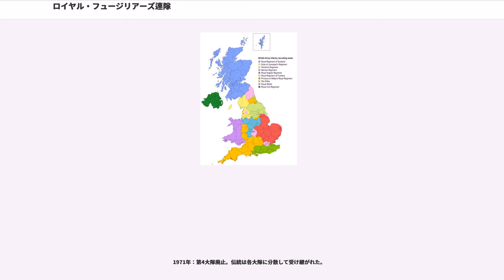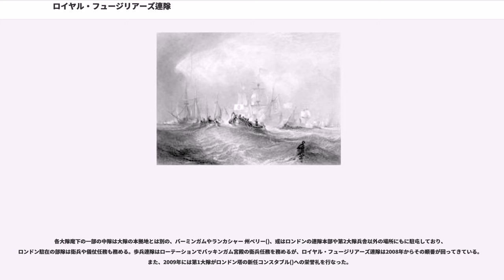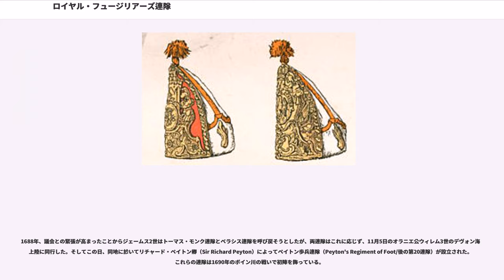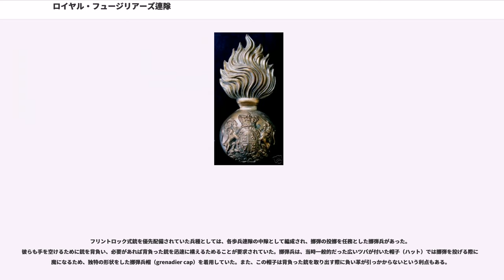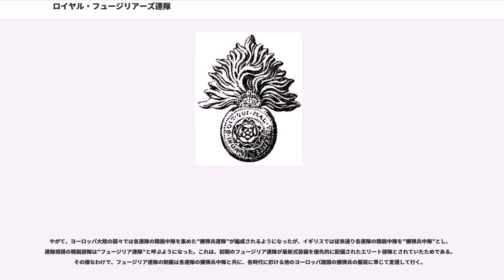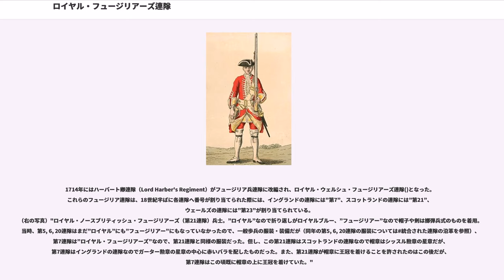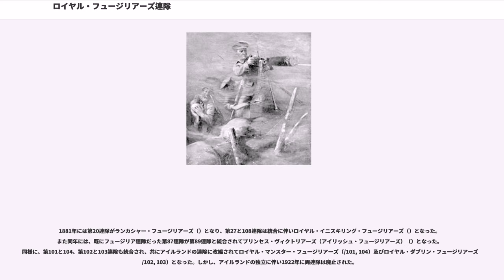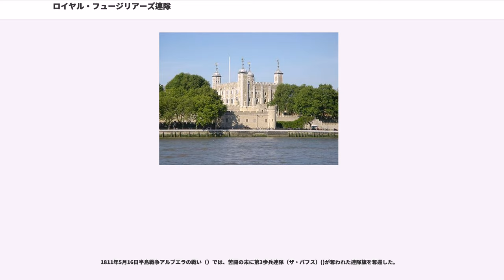ロイヤル・フュージリアーズ連隊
ロイヤル・フュージリアーズ連隊（英語：Royal Regiment of Fusiliers）は1968年に編成されたイングランドの歩兵連隊であり、大型連隊（）と呼ばれるタイプの連隊である。大型連隊は複数の1～2個大隊編成の連隊を統合して複数大隊編成としたもので、イギリス陸軍に於いて20世紀後半から編成されるようになった新しいタイプの連隊である。ロイヤル・フュージリアーズ連隊は現存する歩兵の大型連隊の中ではロイヤル・アングリアン連隊に次いで古い。連隊番号は元の連隊の番号を繋げて、”第5, 6, 7, 20歩兵”とされる。

1957年：当時3個あったイングランドのフュージリア連隊、ロイヤル・ノーサンバーランド・フュージリアーズ（第5）とロイヤル・フュージリアーズ（第7）及びランカシャー・フュージリアーズ（第20）を集めて、フュージリア旅団()が編成された。

1963年：ロイヤル・ウォリックシャー連隊（第6）が同旅団の傘下に入り、フュージリア連隊となった。

1968年：フュージリア旅団傘下の4個のイングランド・フュージリア連隊が統合されてロイヤル・フュージリアーズ連隊が発足した。旧連隊は麾下の第1～4大隊となり、国防義勇軍（TA）部隊として第5大隊が編成された。第5大隊の各中隊は各正規大隊の募兵地域を担当していた。

1971年：第4大隊廃止。伝統は各大隊に分散して受け継がれた。

1994年:第3大隊が第1, 2大隊へ吸収。第5大隊は1個中隊に縮小され、ミッドランド連隊()へ転出。同連隊A中隊となる。
1994年：全陸軍の連隊及び兵科軍団の軍楽隊が分離され、陸軍音楽学校を母体として編成された陸軍音楽軍団（）の下に編入された。ロイヤル・フュージリアーズ連隊軍楽隊もそこに編入され、クィーンズ師団傘下の他の軍楽隊プリンセス・オブ・ウェールズ・ロイヤル連隊軍楽隊及びロイヤル・アングリアン連隊軍楽隊と統合されて”クィーンズ師団ミンデンバンド”（The Minden Band of The Queen's Division）となった。クィーンズ師団ミンデンバンドの制服はロイヤル・フュージリアーズ連隊軍楽隊のものが受け継がれている。一方、プリンセス・オブ・ウェールズ・ロイヤル連隊は国防義勇軍傘下に軍楽隊”コヒマバンド”（The Kohima Band）を残している。

2007年：第5大隊を再編成。

連隊本部はロンドン塔に置かれ、カーネル・イン・チーフ（）はケント公・エドワード、名誉職の連隊長 ()は TJ・ミンター准将（Brigadier TJ MInter OBE DL）が務めている。

募兵地域は歴史的経緯から、グレーター・ロンドン、ノーサンバーランド、ウォリックシャー、ランカシャーウェスト・ミッドランズとイングランド各地に点在する形になっている。

傘下の3個大隊は、2個の正規歩兵大隊がクィーンズ師団、予備役大隊が国防義勇軍の管理下に置かれている。

各大隊麾下の一部の中隊は大隊の本拠地とは別の、バーミンガムやランカシャー 州ベリー()、或はロンドンの連隊本部や第2大隊兵舎以外の場所にもに駐屯しており、ロンドン駐在の部隊は衛兵や儀仗任務も務める。歩兵連隊はローテーションでバッキンガム宮殿の衛兵任務を務めるが、ロイヤル・フュージリアーズ連隊は2008年からその順番が回ってきている。また、2009年には第1大隊がロンドン塔の新任コンスタブル()への栄誉礼を行なった。

ロイヤル・フュージリアーズの基となった第5, 6, 7, 20連隊は、いずれもジェームス2世の即位から名誉革命によって退位させられるに至る時代に設立された連隊であるが、その背景にはネーデルラント継承戦争が深く関わっており、フュージリア（/旧い綴り：Fusileer）と呼ばれる新しい兵種が生まれたのもその頃である。

オランダ侵略戦争中の1674年、オラニエ公ウィレム3世（後のイングランド王ウィリアム3世）率いるオランダ軍の下に、イギリス人部隊である”イングリッシュ旅団”（English Brigade）が編成された。イングリッシュ旅団は4個連隊で構成され、内訳はイングランド2個連隊、スコットランドとアイルランドが各1個連隊であった。

1685年、モンマス公ジェームズ・スコットが反乱を起こしたため、ジェームス2世はオランダからイングリッシュ旅団を呼び寄せ、トーマス・モンク（Thomas Monk）大佐とヘンリー・ベラシス（Sir Henry Bell...